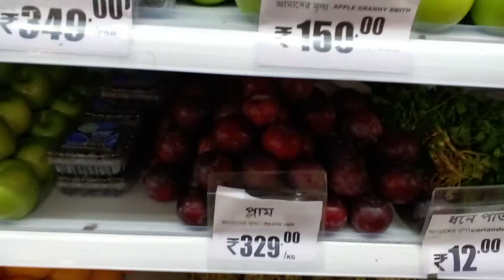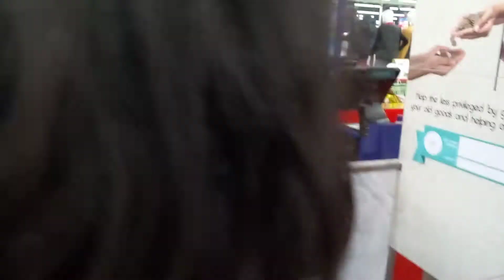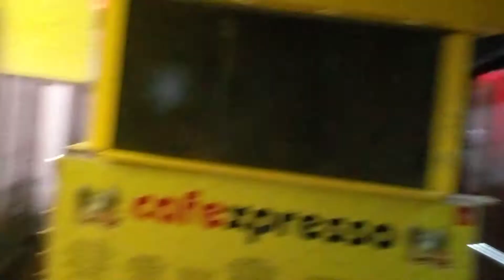khub kharidari ki humne aj.. trolley gari bhar ke le jayenge